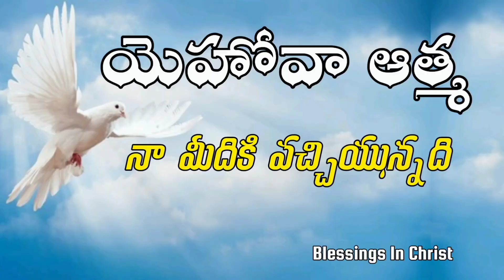The Spirit Of the Lord is upon me | Isaiah 61:1 | యెహోవా ఆత్మ నా మీదికి వచ్చియున్నది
The Spirit Of the Lord is upon me | Isaiah 61:1 | యెహోవా ఆత్మ నా మీదికి వచ్చియున్నది ytvideo Bro.YesuBabu

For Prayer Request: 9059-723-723